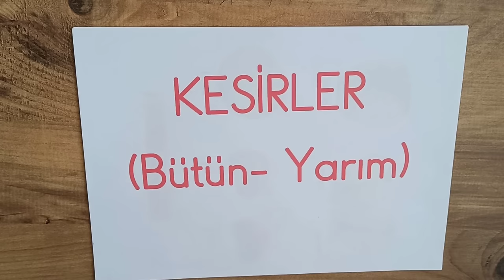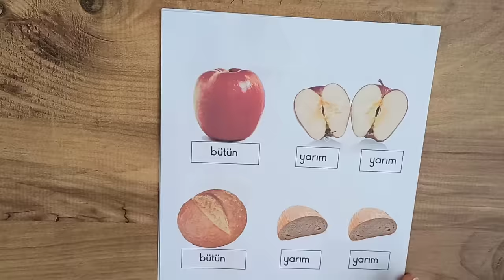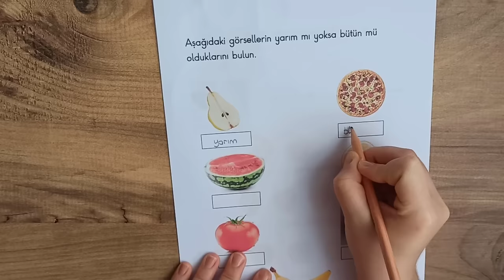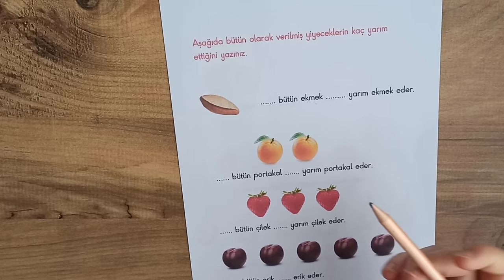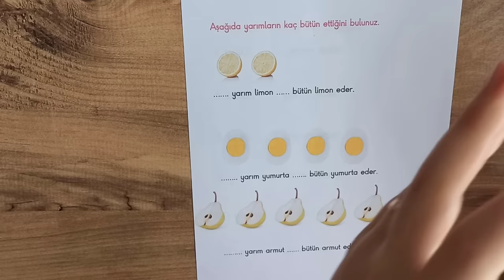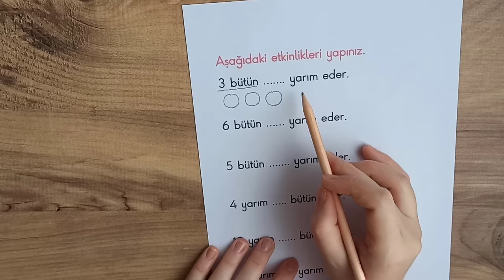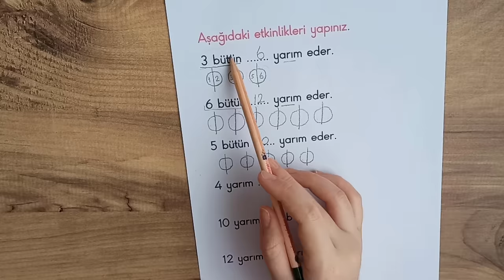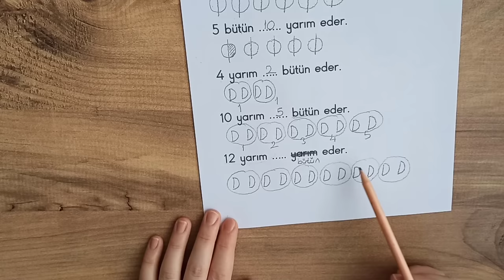1. Sınıf - Kesirler (Bütün-Yarım)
En zevkli ve eğlenceli konulardan biri olan kesirler sizlerle:)